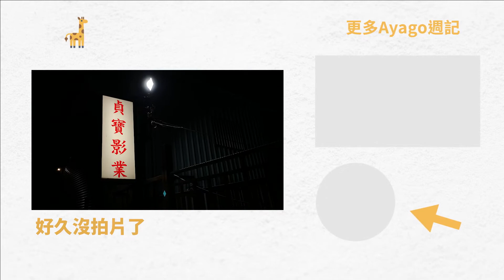【Ayago 被撕週記】#93 好久沒拍攝！DIY糖葫蘆初體驗！BASS NOTE WEEK 93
超久沒有拍攝，這個週末兩天的拍片又累又懷念！週六下午收工之後，嘗試了做糖葫蘆，結果好像做不出一般那種皮脆脆的感覺...